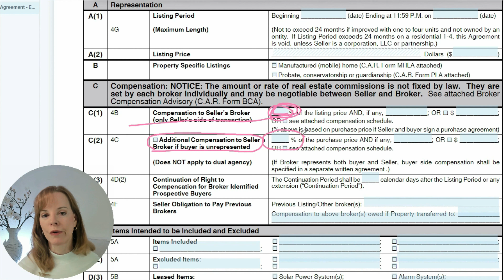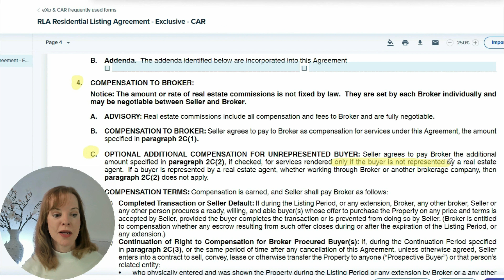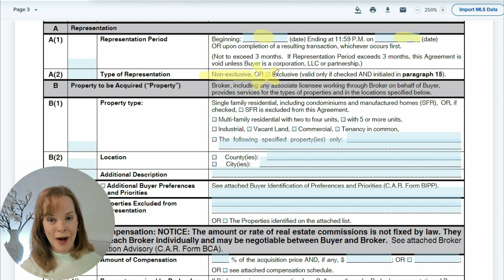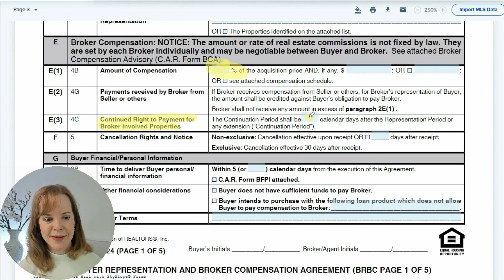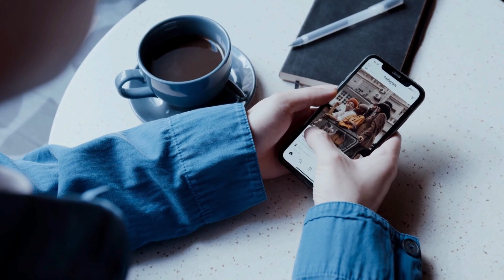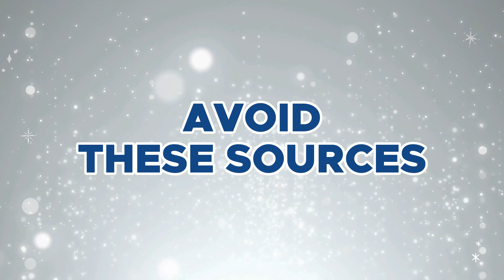Home Buyer Real Estate Agent Laws You MUST Know!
This video,  Home Buyer Real Estate Agent Laws You MUST Know, delves into the vital new 2024 real estate laws and changes in realtor fees affecting both buyers and agents, especially highlighting how these changes impact those looking to buy a house without a realtor. Karrie Hill, a seasoned realtor, provides insights into navigating these changes to protect your interests as a home buyer.

Key "Home Buyer Real Estate Agent Laws You MUST Know!" Video Highlights:
🏠 Unrepresented Buyer Risks: Explains the hidden fees and risks associated with buying a house without a realtor under the new real estate laws of 2024.
📜 NAR Lawsuit and Changes: Dives into the recent NAR lawsuit outcomes and how the real estate commission changes in 2024 affect transactions.
💸 Real Estate Agent Fees Explained: Details how the new laws impact real estate agent fees and what that means for buyers, especially those considering buying a home without professional representation.
🛑 Buying Without a Realtor: Offers strategic advice on how to navigate home buying without a realtor, emphasizing the importance of understanding all associated costs and legal changes.

ANY links not working?

Karrie Hill, JD, DRE 02160215, California Attorney Turned Realtor

Smart – Ethical – Driven, Make a Smart Move!
🏆Certified in Real Estate Negotiation
🏆 Guest on KDOW "The Real Estate Report"
🏆Certified Home Marketing Specialist
🏆Relocation & Cash Offers Certified
🏆Karrie's Group did 3.5 Billion in Real Estate transactions in 2023
🏆Graduated top of UC Berkeley Law
🏆Winner of Order of the Coif award

Timestamps:
00:00 New Realtor rules explained
00:36 Hidden fee for non-realtor buying
01:08 Disadvantages without a realtor
01:42 Unrepresented buyer fee details
02:17 Fee explained with forms
02:49 Hiring a buyer agent later
03:20 Contract terms shown
03:53 Buyer representation rules clarified
04:30 Potential litigation discussed
05:03 Listing agent work detailed
05:35 Lowering home buying chances
06:07 Seeing homes with agents
06:43 Contract specifics explained
07:15 Avoid exclusive buyer agreements
07:44 Contract termination explained
08:18 Open house rules
08:52 No agreement needed for open houses
09:26 Open house agreement myths
09:57 Buyer representation at open houses
10:33 Avoiding restrictive buyer agreements
11:04 Seller pays buyer agent fees
11:35 Why sellers pay buyer fees
12:05 Benefits to sellers paying
12:33 Historical buyer agent fees
13:05 Finding a good agent
13:37 Using Google for agent research
14:08 Avoiding assigned agents
14:41 Navigating new real estate laws